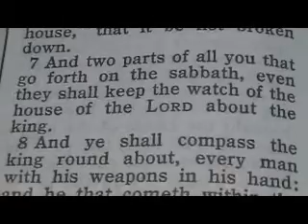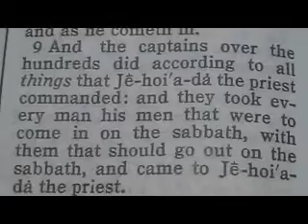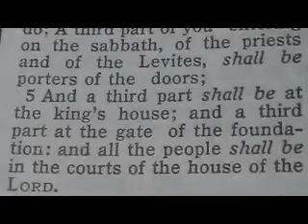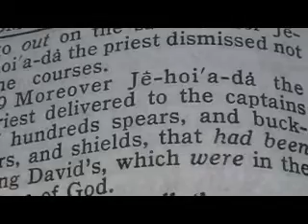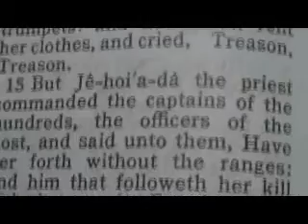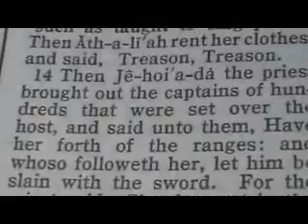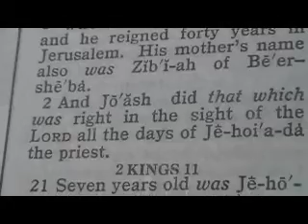Part 479 Chrono Bible (Judah) 2 Kings 11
1 And when Athaliah the mother of Ahaziah saw that her son was dead, she arose and destroyed all the seed royal.
2 But Jehosheba, the daughter of king Joram, sister of Ahaziah, took Joash the son of Ahaziah, and stole him from among the king's sons which were slain; and they hid him, even him and his nurse, in the bedchamber from Athaliah, so that he was not slain.
3 And he was with her hid in the house of the LORD six years. And Athaliah did reign over the land.
4 ¶And the seventh year Jehoiada sent and fetched the rulers over hundreds, with the captains and the guard, and brought them to him into the house of the LORD, and made a covenant with them, and took an oath of them in the house of the LORD, and shewed them the king's son.
5 And he commanded them, saying, This is the thing that ye shall do; A third part of you that enter in on the sabbath shall even be keepers of the watch of the king's house;
6 And a third part shall be at the gate of Sur; and a third part at the gate behind the guard: so shall ye keep the watch of the house, that it be not broken down.
7 And two parts of all you that go forth on the sabbath, even they shall keep the watch of the house of the LORD about the king.
8 And ye shall compass the king round about, every man with his weapons in his hand: and he that cometh within the ranges, let him be slain: and be ye with the king as he goeth out and as he cometh in.
9 And the captains over the hundreds did according to all things that Jehoiada the priest commanded: and they took every man his men that were to come in on the sabbath, with them that should go out on the sabbath, and came to Jehoiada the priest.
10 And to the captains over hundreds did the priest give king David's spears and shields, that were in the temple of the LORD.
11 And the guard stood, every man with his weapons in his hand, round about the king, from the right corner of the temple to the left corner of the temple, along by the altar and the temple.
12 And he brought forth the king's son, and put the crown upon him, and gave him the testimony; and they made him king, and anointed him; and they clapped their hands, and said, God save the king.
13 ¶And when Athaliah heard the noise of the guard and of the people, she came to the people into the temple of the LORD.
14 And when she looked, behold, the king stood by a pillar, as the manner was, and the princes and the trumpeters by the king, and all the people of the land rejoiced, and blew with trumpets: and Athaliah rent her clothes, and cried, Treason, Treason.
15 But Jehoiada the priest commanded the captains of the hundreds, the officers of the host, and said unto them, Have her forth without the ranges: and him that followeth her kill with the sword. For the priest had said, Let her not be slain in the house of the LORD.
16 And they laid hands on her; and she went by the way by the which the horses came into the king's house: and there was she slain.
17 ¶And Jehoiada made a covenant between the LORD and the king and the people, that they should be the LORD'S people; between the king also and the people.
18 And all the people of the land went into the house of Baal, and brake it down; his altars and his images brake they in pieces thoroughly, and slew Mattan the priest of Baal before the altars. And the priest appointed officers over the house of the LORD.
19 And he took the rulers over hundreds, and the captains, and the guard, and all the people of the land; and they brought down the king from the house of the LORD, and came by the way of the gate of the guard to the king's house. And he sat on the throne of the kings.
20 And all the people of the land rejoiced, and the city was in quiet: and they slew Athaliah with the sword beside the king's house.
21 Seven years old was Jehoash when he began to reign.